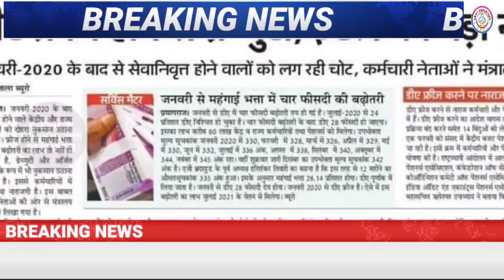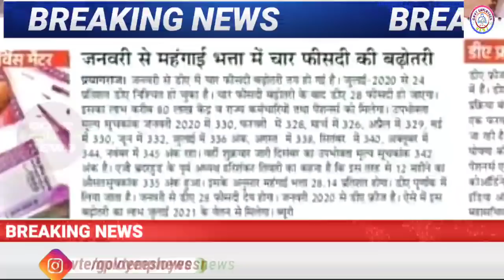DA फ्रीज़ से ग्रेच्युटी & Leave Encashment में कटौती। 4% DA from January 2021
जनवरी 2021 से कर्मचारियों को मिलेगा चार पर्सेंट महंगाई भत्ता dA.Total 28 परसेंट महंगाई भत्ते. DA फ्रीज होने से कर्मचारियों की ग्रेच्युटी और छुट्टियों के नकदीकरण पर भी पड़ रहा है विपरीत असर. Govt Employees News Today.